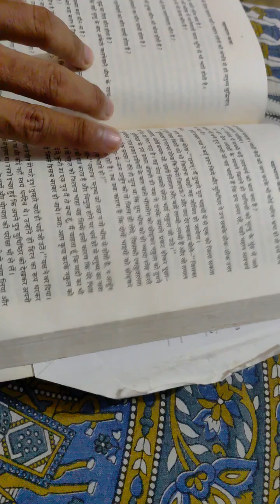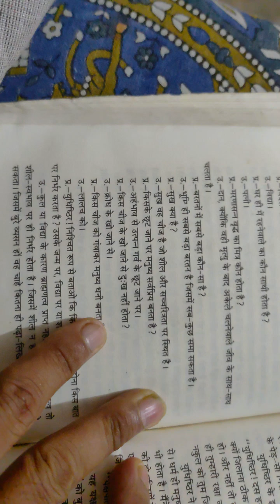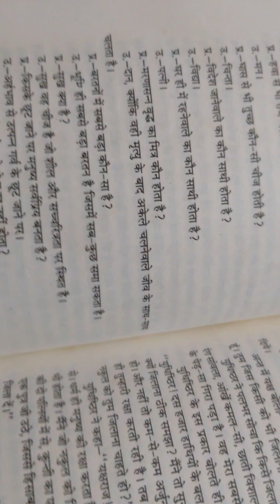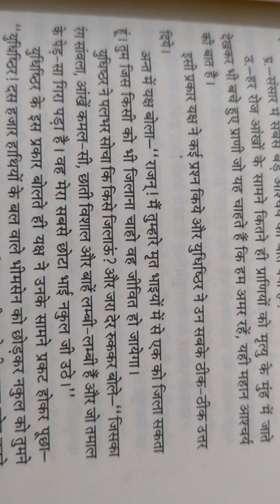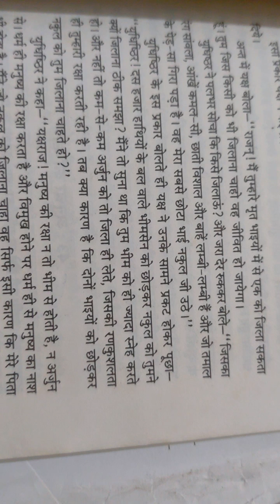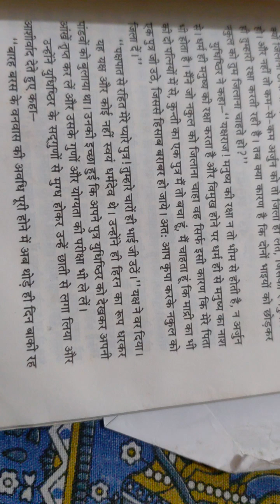युधिष्ठिर _यक्ष संवाद!